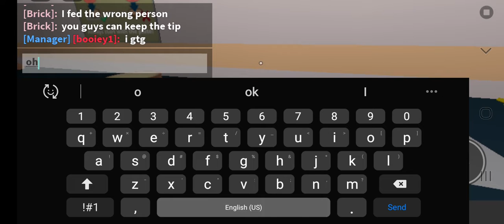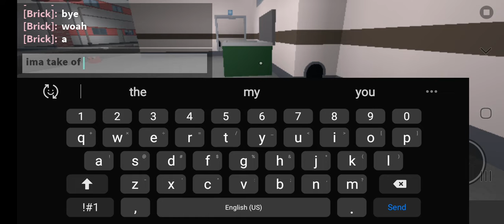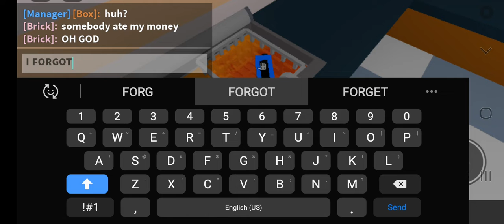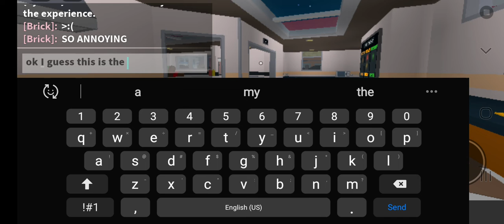Cook Burgers 10 sub Special part 2